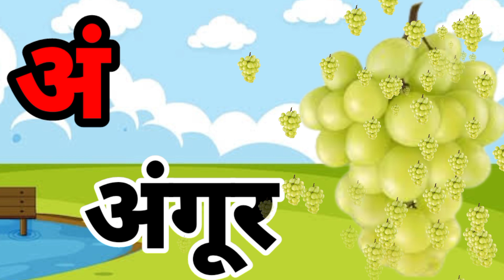ka se kabutar kha se khargosh | क से कबूतर | हिन्दी वर्णमाला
अ से अनार आ से आम, हिंदी वर्णमाला, hindi varnamala, क से कबूतर, a se anar, हिंदीस्वरब्यंजन kidssong Hindi
Hindi Varnmala
Nursery rhymes
हिंदी वर्णमालागीत
हिंदी स्वरब्यंजन
हिंदी बालगीत
बालगीत
ChunChun TV
hindi varnmala geet
hindi varnmala
हिंदी वर्णमाला
Hello Friends,
@ChuChu TV Nursery Rhymes & Kids Songs
@Naima study
@ChuChuTV Hindi
@Infobells - Hindi
@Chhotu TV